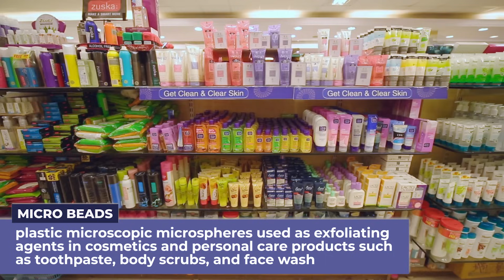Microplastics Found in Testicles & Semen?! What Does This Mean for your Sexual Health & Fertility?!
Microplastics are extremely small pieces of plastic debris in the environment. It is known to have dangerous effects to human health and fertility. Watch as Dr. Rena Malik discusses everything you need to know and what to do to reduce microplastics.

▶️Chapters:
00:00 Introduction
00:17 Microplastics
01:10 Why should we care about microplastics?
02:49 How does microplastics get in the air?
03:29 Mucociliary Clearance (MCC)
03:45 Microbeads
04:20 How Microplastics hurt us?
07:26 How to reduce exposure in microplastics

Adverse effects of microplastics and nanoplastics on the reproductive system: A comprehensive review of fertility and potential harmful interactions: